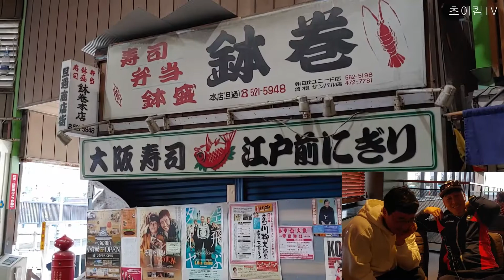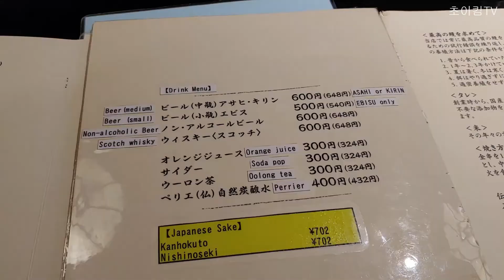이나카안 장어덮밥(고쿠라본점) Inakaan Kokura Unadon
후쿠오카 고쿠라에 있는 이나카안 장어덮밥집에 가보았습니다.
I visited to Inakaan Kokura, Unadon chain restaurant.